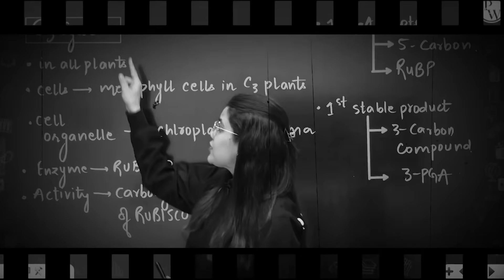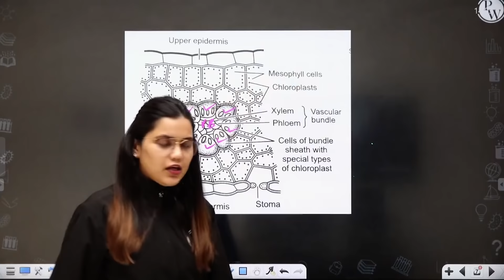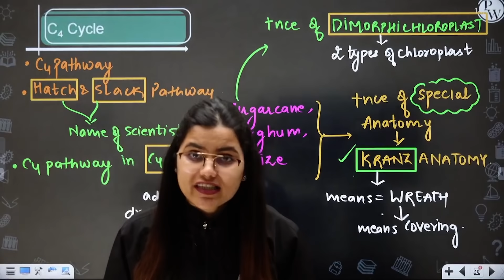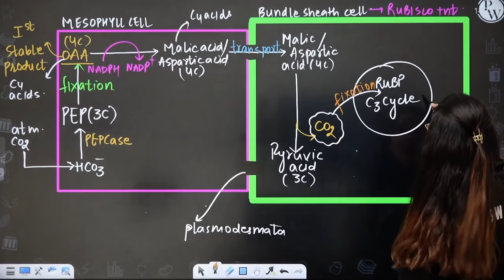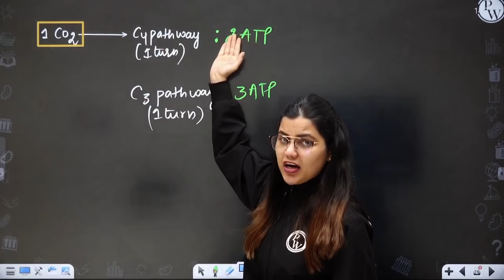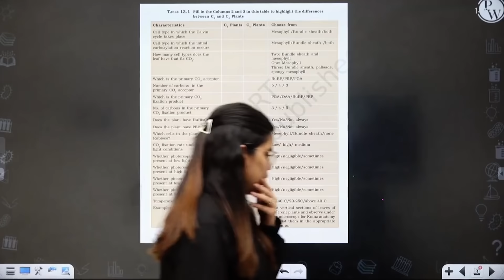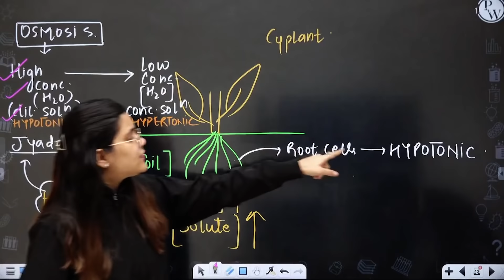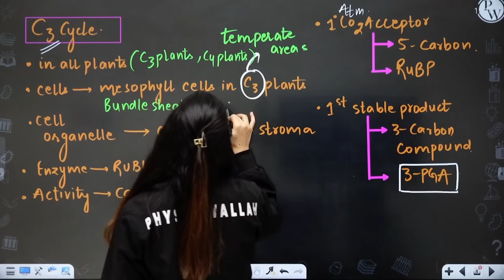Photosynthesis in Higher Plants 05 || C4 Cycle || Class11/NEET || RAFTAAR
In this ongoing RAFTAAR series for NEET, Yashika ma’am of PhysicsWallah is explaining to you about the Photosynthesis in Higher Plants.

•        C3 Cycle
•        C4 Cycle

▶️Monday to Saturday :
Physics - 04:00 PM
Biology - 06:00 PM
Chemistry - 08:00 PM
▶️ Sunday :